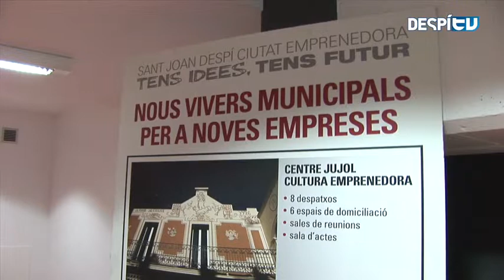Obre portes el nou Centre d'empreses Fontsanta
L'Ajuntament de Sant Joan Despí continua apostant fort per donar suport a les persones que volen tirar endavant el seu propi negoci a la nostra ciutat. Si fa menys d'un any es va posar en marxa el Centre d'Empreses Jujol, situat a la modernista Casa Rovira; ara obre portes el tercer equipament d'aquestes característiques que funciona a Sant Joan Despí: el Centre d'Empreses Fontsanta. Ubicat a la planta inferior de l'edifici que acull l'escola bressol municipal El Gegant del Pi, el nou espai incopora diferents espais i serveis per als nous emprenedors del municipi. Compta amb 10 despatxos d'uns 16 metres quadrats cadascun; una recepció; una sala polivalent i una altra sala de reunions. En total, 600 metres quadrats destinats a cobrir les necessitats de les persones emprenedores en un espai privilegiat, a tocar del parc de la Fontsanta.